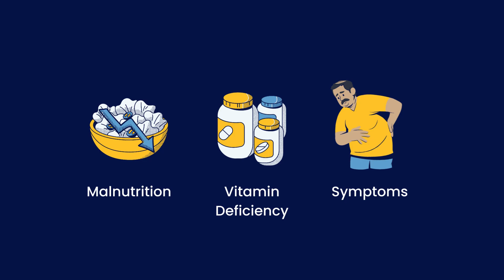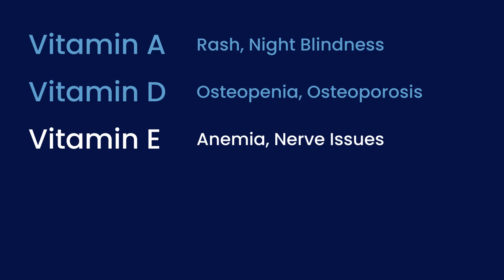What is Exocrine Pancreatic Insufficiency (EPI/PEI)? Risk Factors, Symptoms, and Treatment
In this Mission: Cure patient education video, Dr. Steve Freedman from Beth Israel Deaconess Medical Center of Harvard Medical School explains exocrine pancreatic insufficiency: what it is, risk factors, symptoms, and treatment.

00:00 Intro
00:54 What is EPI?
01:47 Who's at risk?
03:14 Symptoms of EPI
05:33 Treatment
06:37 Learning More